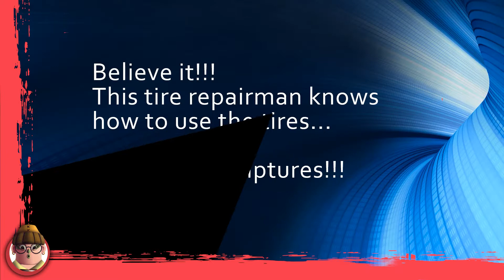Amazing Recycled Tire Sculptures - Great Craftsmanship!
VIDEO DESCRIPTION
It is possible do use old tires to create incredible sculptures of various creatures, including lions, sharks, horses and animal/human hybrids.